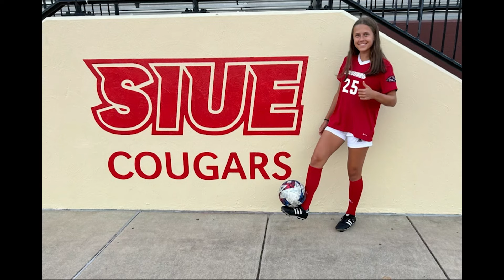FRIDAY, APRIL 26